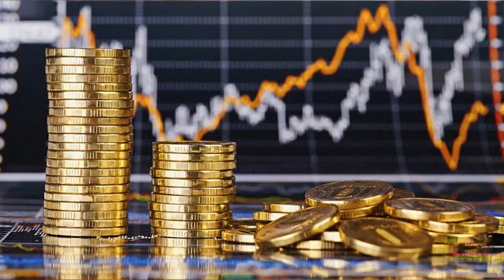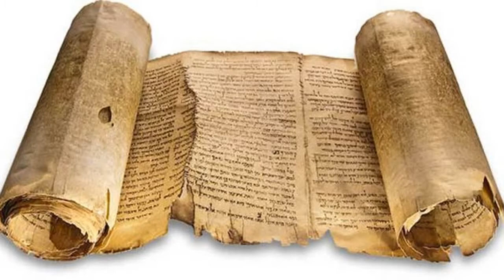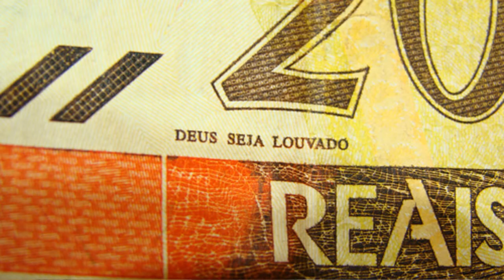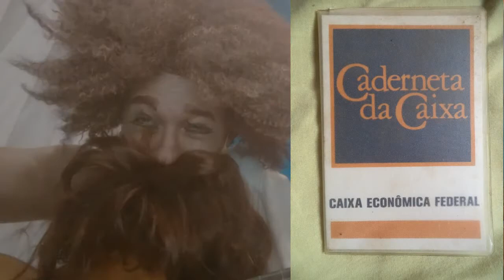53 - BEZERRO DE OURO (Vaca profana) 20-11-2021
Respeito os tigres e as onças
Mas ainda mais o deus-mercado
Invisto dinheiro na bolsa
E espero ser valorizado
Bezerro de ouro, põe teus cornos
Lá fora e seja o rei do gado

Ídolo dos picaretas
Feito em resina com tinta dourada
Imita o touro em bronze dos capetas

E Moisés, segundo o mito
Mandou abrir o mar vermelho
O povo hebreu fugiu do Egito
Conforme o antigo testamento
Moisés no deserto se ausenta
Pra receber os mandamentos

Bezerro de ouro falseta
O povo hebreu agora idolatrava
Moisés quando chegou ficou zureta

Quero que pinte um touro grande
Vindo da arena de Madri
Furando o Pato da Paulista
Maior inflável que eu já vi
Caretas de São Paulo e New York
De graça, estamos aí

Bezerro de ouro, careta
Dinheiro escrito: “Deus seja louvado”
Metendo na poupança a caderneta

Canção original: Vaca profana
Autor: Caetano Veloso (letra e música)
Intérprete original: Gal Costa